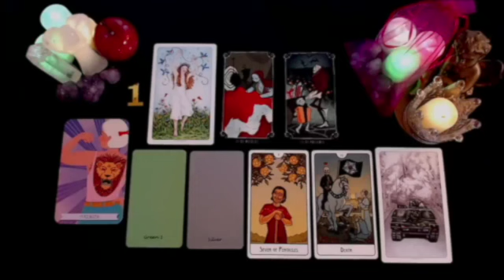SCORPIO❗️YOUR PERSON SPEAKS THROUGH ME 😱🔮 11:11 💕✨ NOVEMBER 2024 TAROT LOVE READING